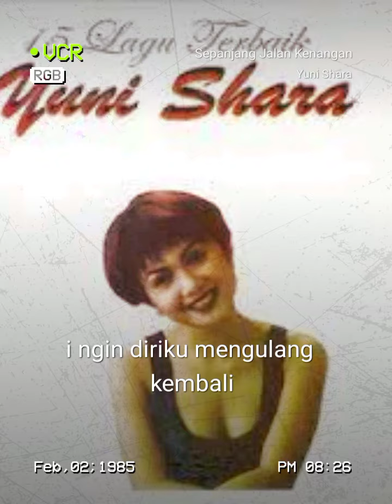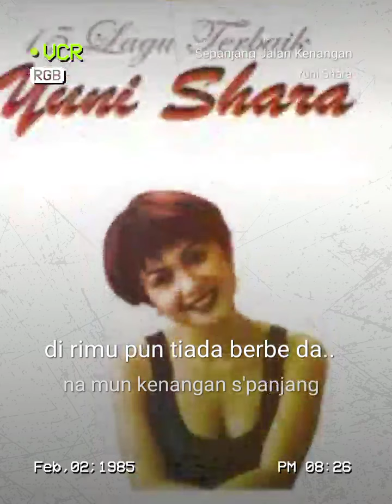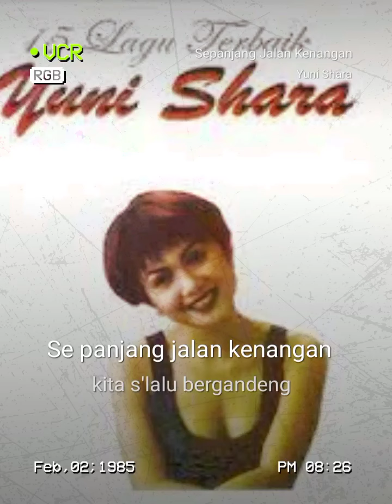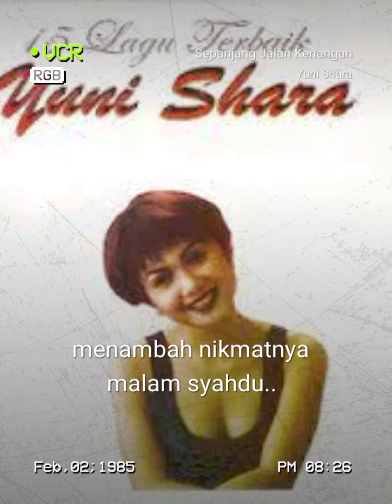1 September 2023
StarMaker, 40.000,000+ penggemar bernyanyi di sini!
Sepanjang Jalan Kenangan#StarMaker Duet Aku menyanyikan lagu 'Sepanjang Jalan Kenangan' di StarMaker. Datanglah untuk bernyanyi bersamaku! (StarMaker, karaoke online gratis)